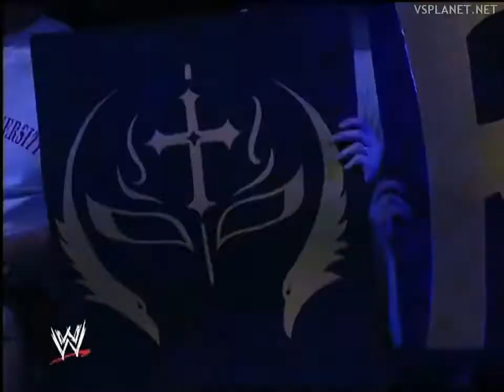Eddie Guerrero vs Rey Mysterio SmackDown